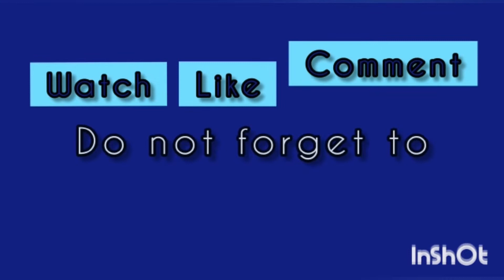Coffee Jelly Dessert।काॅफी जेली रेसिपी।creamy coffee jelly easy n yummy। Kavita's recipe EP: 205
Today's our recipe is last dessert recipe of diabetic thali series. It is so simple but intresting recipe. I hope you all will enjoy this recipe. So let's start with it.

Waiting period to set jelly:- 2- 3 hours
Ingredients:- For coffee sauce:-
3/4th cup sugar or brown sugar.
1 tbsp water.
3 tbsp unsalted butter.
2 tsp instant coffee
1 tbsp water.
Ingredients for jelly.
2 TSP veg. Jelly.
1/2 cup water
3 cup water
3TSP filter coffee powder.
8 nos. Sacreen tablets (sugar free)

For making drink:-
1/2 cup chilled tonned milk.
1/2 cup unsweetened fresh cream.
2 tbsp coffee sauce.

Procedure:-
1. In a sauce pan add 1 tbsp water & 2 TSP instant coffee powder and mix it well, make decoction of coffee. That is to just heat the mixture don't boil it . Keep this for further use.
2. Secondly will make coffee sauce. Take a non-stick pan add 3/4th cup normal white sugar, add 1tbsp of water and on low heat get done sugar caramalised as shown in video.( Stir constantly until gets brown)
3. After sugar done add 1cup fresh Amul cream to it and stir continuously till it mixes well, then add coffee decoction which we kept aside and mix it nicely.
4. After done add 3 tbsp unsalted butter and mix well again . Throughout the process keep the flame low. When done turn off the heat and take the coffee sauce in a bowl and keep aside for further use.
5. Next is to in a vessel add 3 cups of water , then add filter coffee powder to it and boil on high flame and make strong black coffee.
6. Strain it in another bowl, then take one bowl and add 1/2 cup water & 2 tsp veg. Gelatine and get dissolve and add into black coffee.
7. Now mix it in clockwise direction only for 5 mins.
8. After done take this mixture in square or rectangular shape of bowl and cover with lid or aluminium foil or plastic wraper and keep to set the jelly for 2- 3 hours.
9. After 2 hours check the jelly has been set. If done make square cubes of the jelly .
10. Next is to make milk for it. In one bowl add unsweetened cream chilled & 1/ 2 cup chilled tonned milk to it, then 2tsp coffee sauce which we made &  mix it nicely.
11. In a stylish ice- cream Bowl add some jelly cubes, pour milk & garnish it with ltl coffee sauce and serve chilled Coffee Jelly Dessert after lunch or dinner and enjoy with your family members
Though this dessert is for diabetic people the other family members also can enjoy .
Try definitely coffee jelly dessert at home & share your experiences with me in comment section.
Click on the link below and watch my all videos.